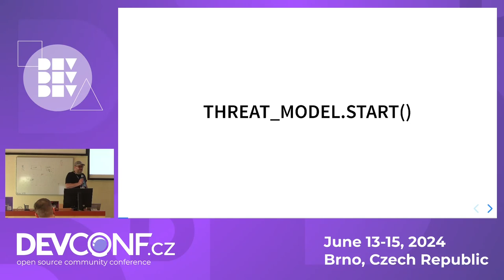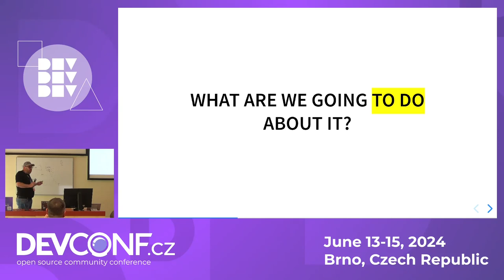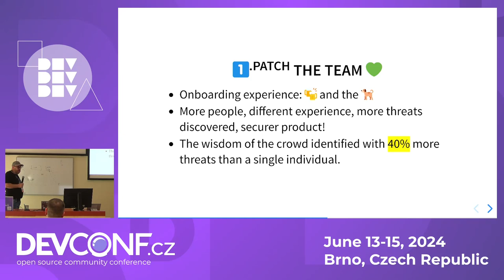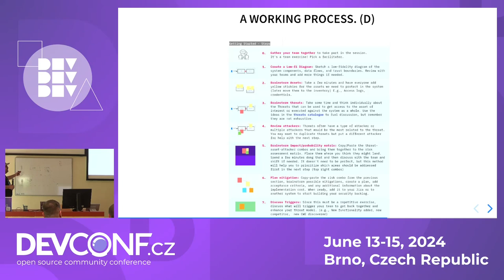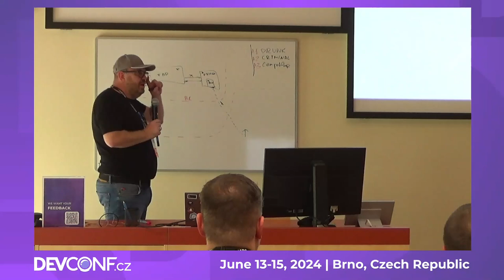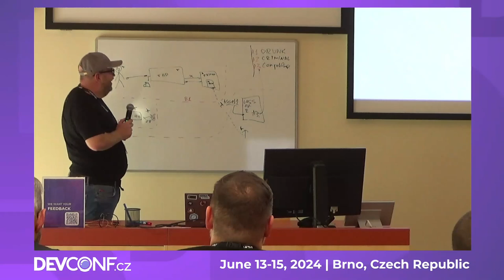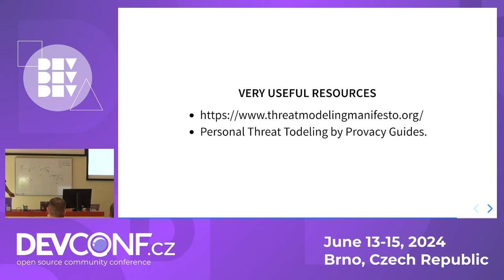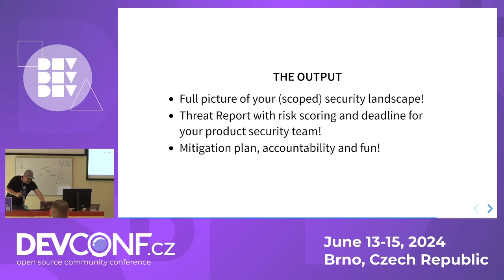We are doing it wrong: Threat Modeling - DevConf.CZ 2024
Speaker(s): Bogomil Shopov - Бого

Threat modeling is one of the most critical activities if you release any software to the web. There are numerous tools, books (one of each is mine), and tutorials on making it suitable. My talk has a different intent - it walks you through bad practices. How the modeling is wrong, and how bad actors can exploit that.

Here is an example:
Only one person in the company does Threat modeling. On the surface, the ""hero"" approach might be a good use of someone's time, but in the end, the thread modeling attendees' diversity matters. I'll give you some statistics from an exercise where the group put their heads together to protect a beer tap and a dog.

I'll also focus on actual use cases like this:
We do it once a year as a ""team building exercise.""
We need to know a threat model before we use all the automated/helping tools.
We know everything, and our model is the best.

I've survived two breaches, and we could have prevented them using proper threat modeling.

The talk is interactive, full of fun stories and a bit of metal music. This talk aims to engage with anyone in the Secure Software development chain and encourage you to adapt your processes to secure your software by knowing and refusing those evil practices.